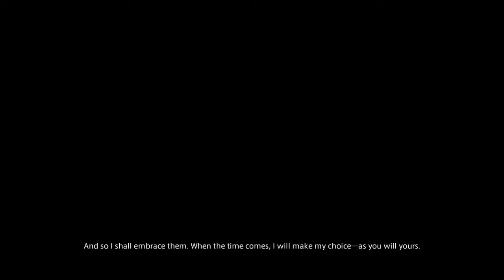Tidings from Gyr Abania - Final Fantasy XIV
Papalymo is up to something.